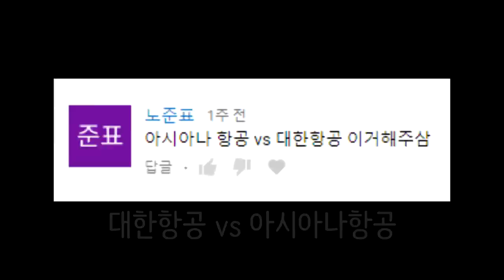대한항공 vs 아시아나 항공! 어디가 더 좋을까?_[센서 스튜디오]